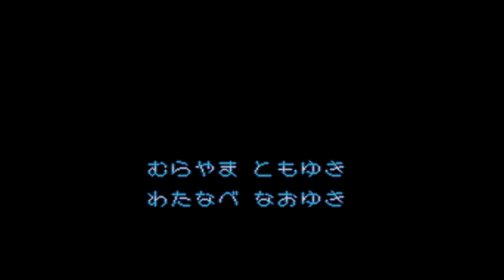Super Ninja-kun [SNES] | All Bosses + Ending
🧩 DESCRIPTION 📒
Super Ninja-Kun is a 1994 Japan-only side-scrolling action game developed and published by Jaleco for the SNES. It is a graphically updated version of UPL's Ninja-kun Arcade games from the 1980s, which Jaleco had previously adapted for consoles (as well as creating their own spin-offs, named Ninja Jajamaru-kun).

As well as featuring 16-bit graphics the game now also features a story mode, bosses, an upgradable health gauge (the Arcade game only allowed Ninja-kun to take a single hit) and multiple weapon types. Ninja-kun can also create a powerful one-off magic blast by collecting the souls of dead enemies as they float off the screen. The game also includes a two-player cooperative mode.

Super Ninja-kun Full Gameplay Walkthrough / No Commentary【FULL GAME】 includes the full story, ending and final boss of the game. The game was played, recorded and edited by Pikachu Play. In short, the video includes the full game, ending and all story related scenes. The video includes the ending, full story, all cutscenes, final boss, all bosses, no commentary, all missions and all cinematics.